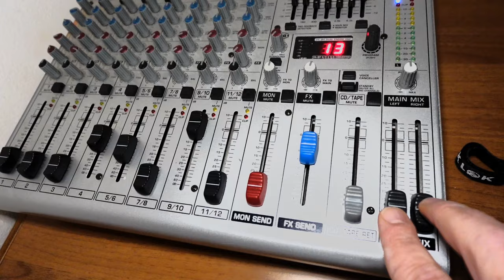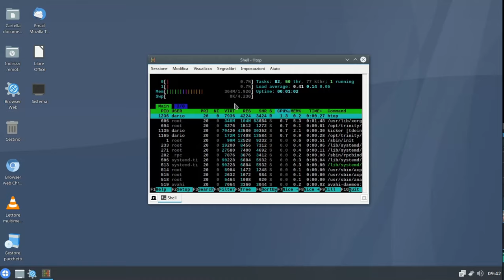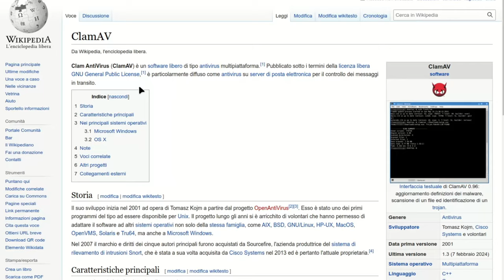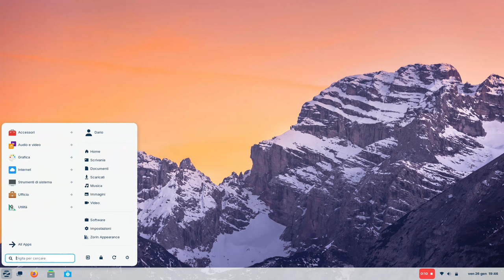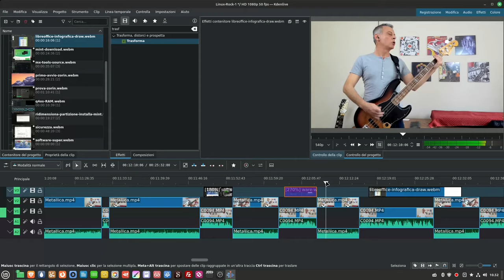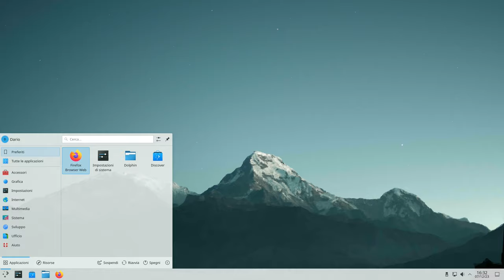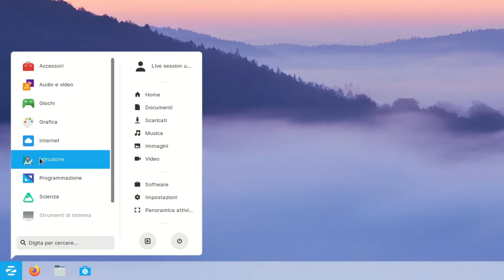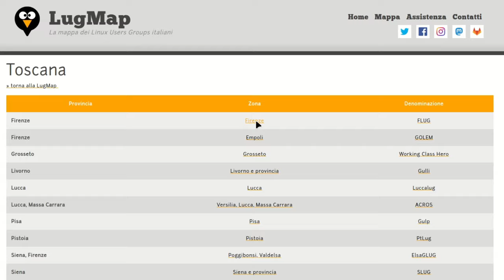Linux è Rock! 🎸 10 buone ragioni per passare a Linux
Vediamo 10 ragioni per cui Linux è Rock!
In un intreccio di storici riff e brani epici.
◾ Visita il blog di alternativalinux

🙏 Sostieni alternativalinux! 🙏
◾Con una piccola donazione anonima BitCoin:
👉 1Au1m1MSSR7Q27TRot2SJwhxZnM8KSkYKY